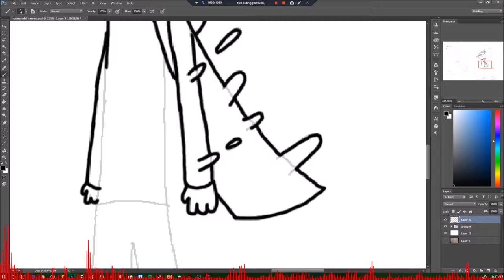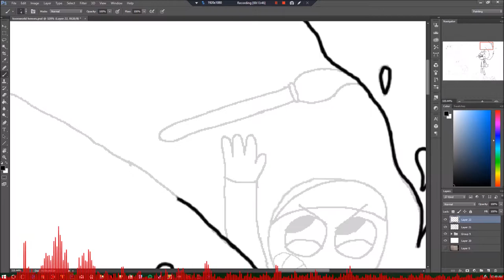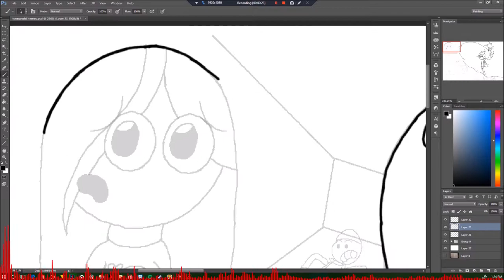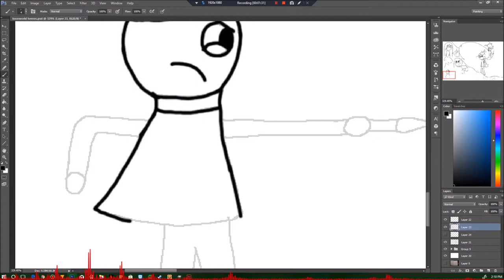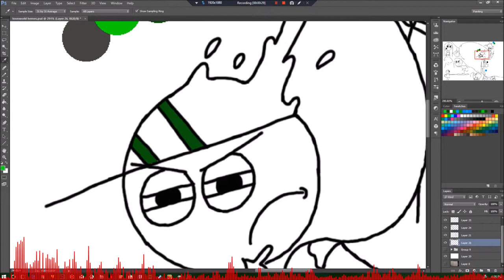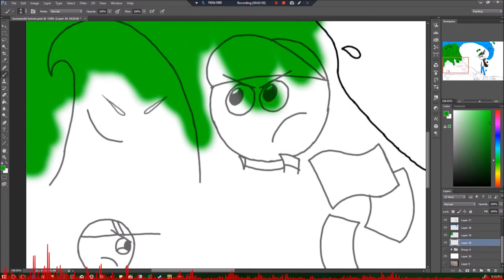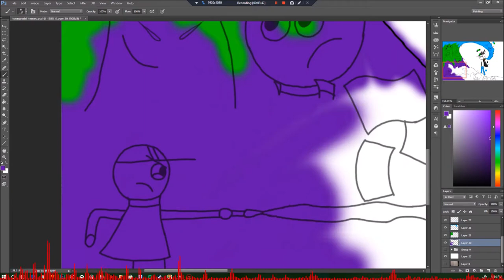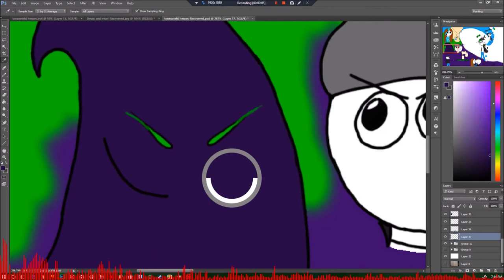Devin7XD Draws Himself a Hero - Devin7XD926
this was recorded last year

SEE YA!❤️